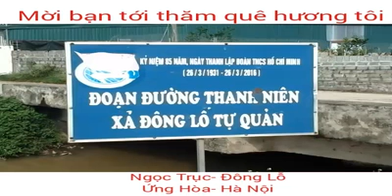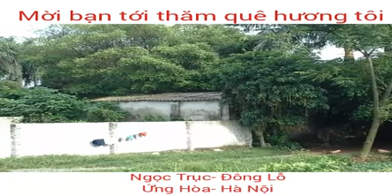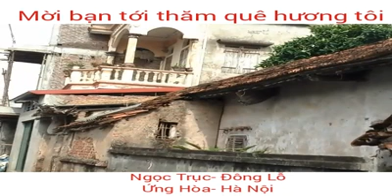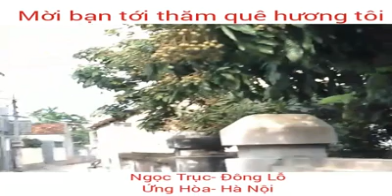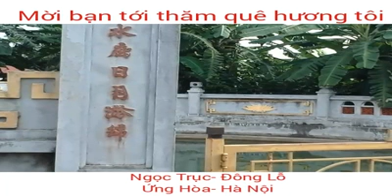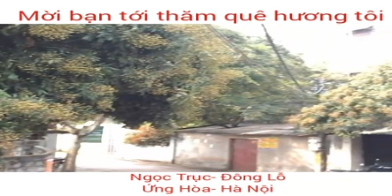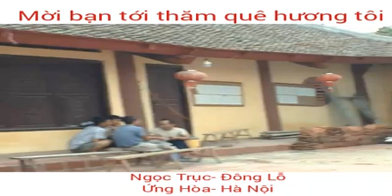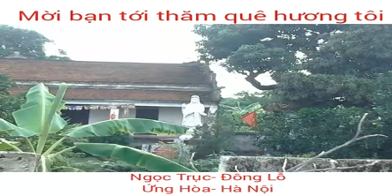HỘI LÀNG NGỌC TRỤC ĐÔNG LỖ ỨNG HÒA HÀ NÔI 2017